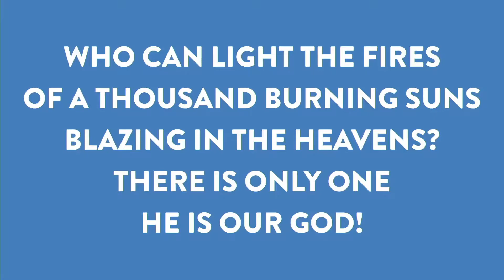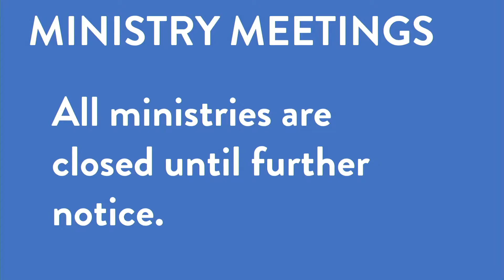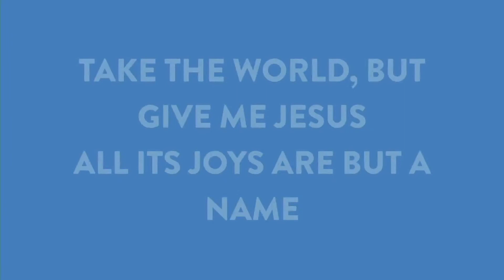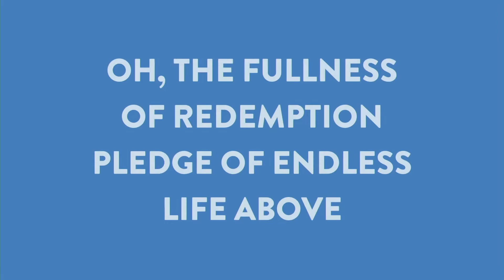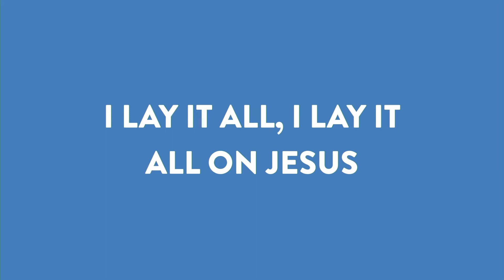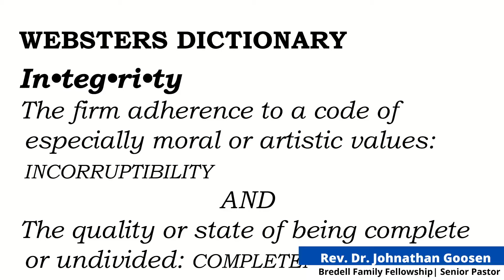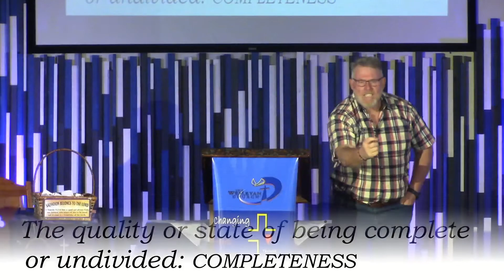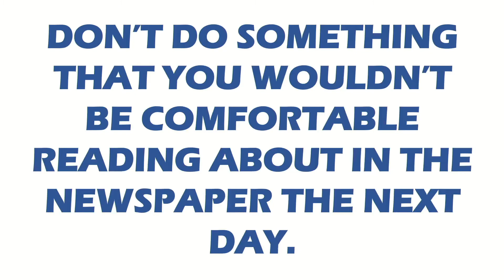03/01/2021 LIVE STREAM Bredell Family Fellowship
Celebration Service 03/01/2021